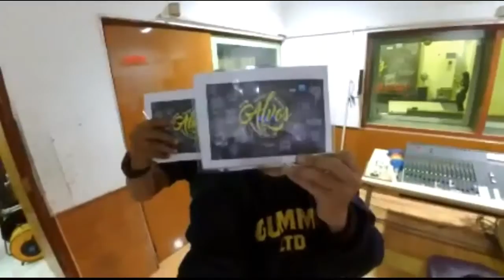ALVOS PRODUA RRI MALANG 17 juli 2017 with One Zero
Suatu program acara yang mengajak musisi muda Indie kota Malang, dan sekitarnya
Semangat untuk mewadahi karya -karya anak bangsa dalam bermusik dan membuat sebuah karya

buat kamu pecinta musik muda yang ingin bergabung di acara kami
nanti akan kita jadwalkan di tiap hari senin jam 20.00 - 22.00